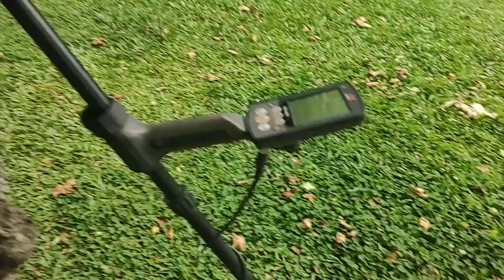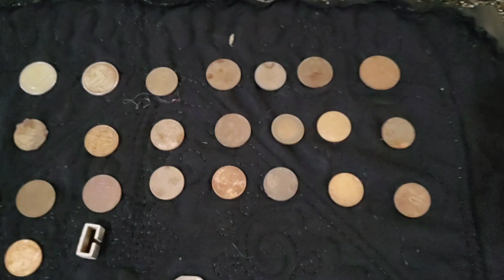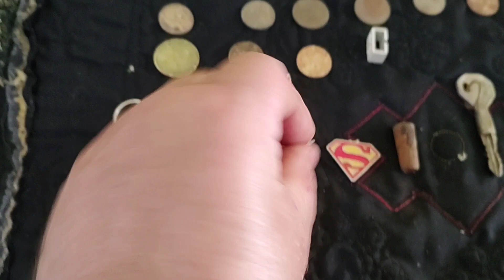Em uma simples praça encontrei jóias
brincadeira nas praças tem trazido um bom resultado muitos achados legais moedas principalmente joias